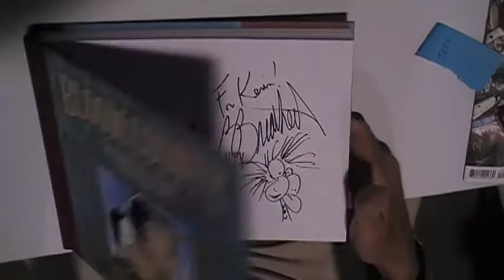Berkeley Breathed LBCC 2009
Getting my book autographed by Berkeley Breathed at the Long Beach Comic Con, October 3, 2009.